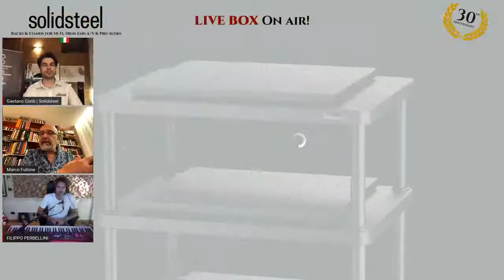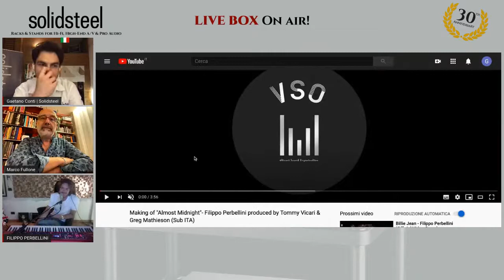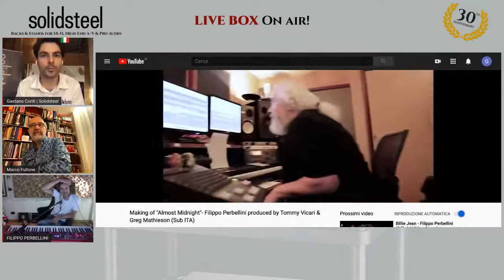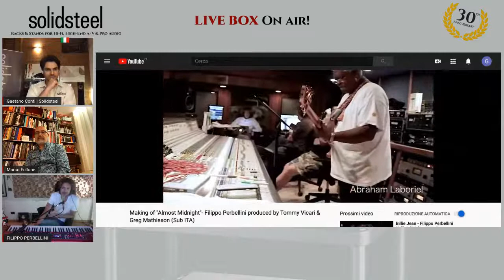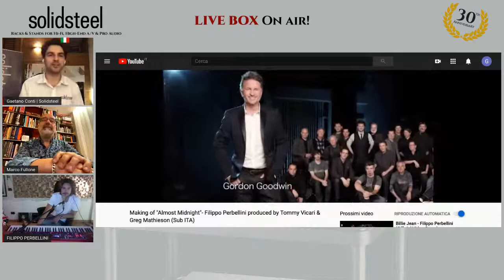Solidsteel con Marco Fullone & Filippo Perbellini | "Il Soul e la Black Music"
Live Box dedicata alla "Black Music" in Italia e nel mondo. Marco Fullone, Solidsteel Brand Ambassador, ci offre una panoramica dettagliata dei generi musicali che hanno segnato momenti storici memorabili. Super ospite della punta è Filippo Perbellini, talentuoso artista italiano ed autore dell'album "Almost Midnight" uscito nel novembre 2019. Non perdetevi questa diretta ricca di contenuti e belle sorprese!
Artista, cantante, compositore e produttore, Filippo Perbellini è uno dei principali esponenti italiani del Soul & R'n'B. Primo artista italiano a registrare per la Universal Music/Motown, ha il groove nelle vene e talento esplosivo. Il suo ultimo lavoro "Almost Midnight", prodotto dal leggendario Tommy Vicari, è disponibile su tutte le piattaforme di streaming audio.
Marco Fullone è programmatore musicale e sound designer di Monte Carlo Nights di Radio Monte Carlo. Come giornalista musicale ha collaborato con riviste prestigiose come Rockstar, Audio Review, Suono, Style e ha creato e diretto Acid Jazz Magazine. Si è esibito con top DJ internazionali (Dimitri from Paris, Cassius, Steve Aoki, Danny Tenaglia, Bob Sinclair, Gotan Project...).
È Solidsteel Brand Ambassador dal 2020.
Solidsteel è un marchio italiano nato nel 1990 ed espressione di eccellenza nella realizzazione di mobili, supporti ed accessori per componenti Hi-Fi, High-End AV e Pro Audio. Con sede nella provincia di Pescara, i prodotti sono presenti nel mercato italiano ed in tutto il mondo. Lavorando al servizio della musica, obbiettivo dell'azienda è quello di fornire contenuti di alta qualità per tutti gli appassionati dell'audio.